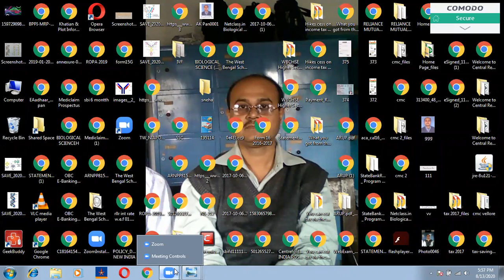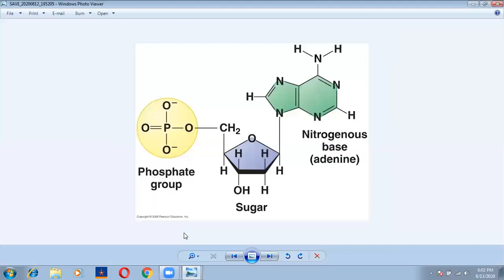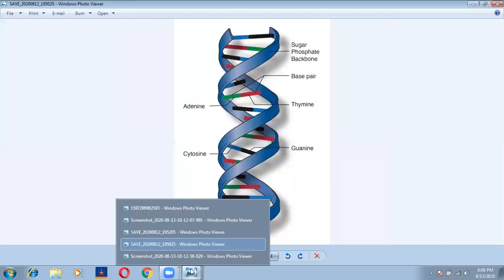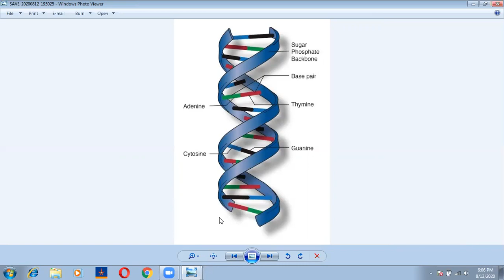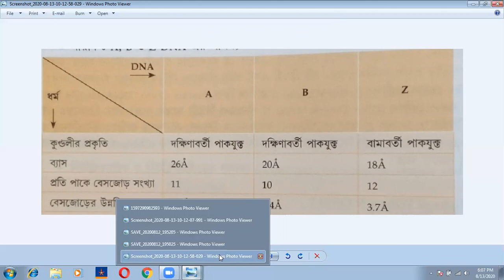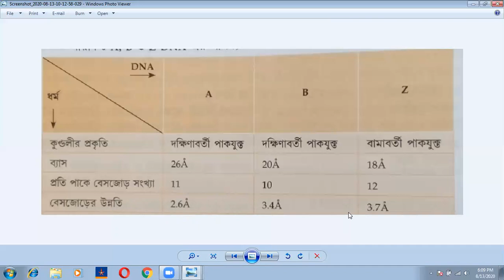STRUCTURE OF DNA, WATSON & CRICK MODEL, CLASS- XI & XII, ARUP PAN, AT, MRMI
WATSON & CRICK MODEL OF DNA